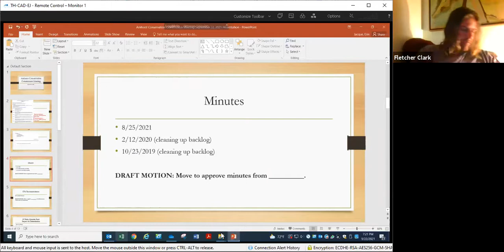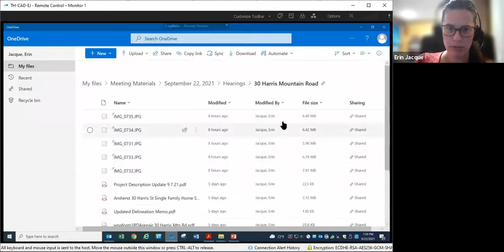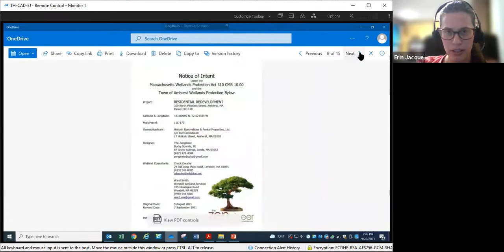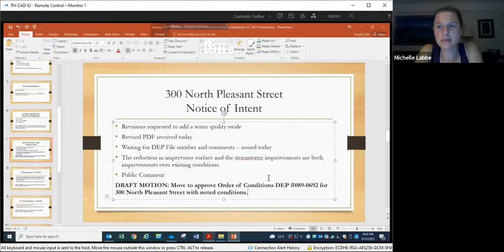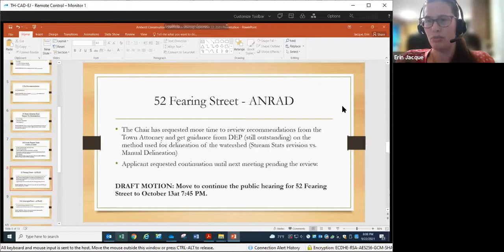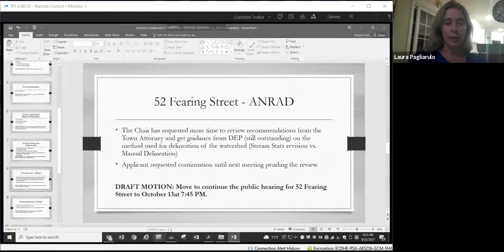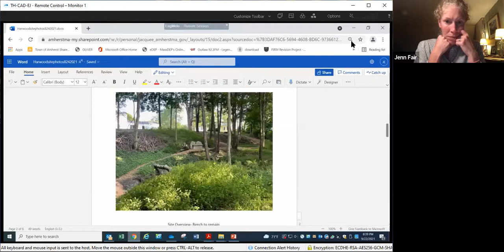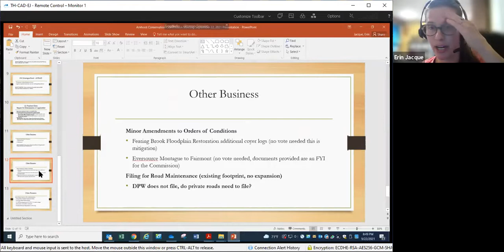Conservation Commission September 22, 2021